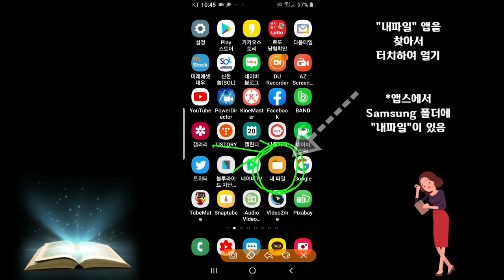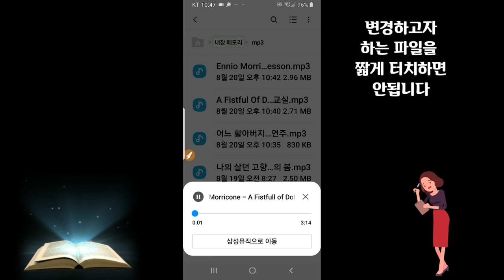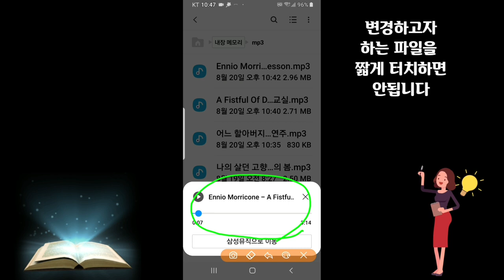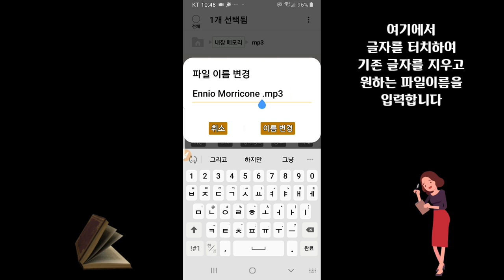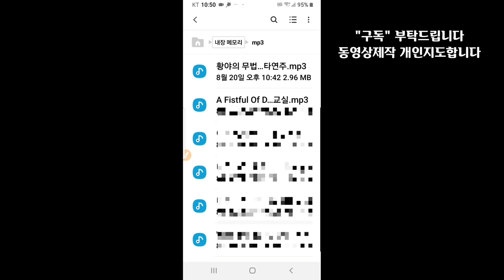"내파일" 앱에서 파일이름 변경방법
스마트폰 내파일 앱에서 파일 이름을 변경하는 방법 File Rename